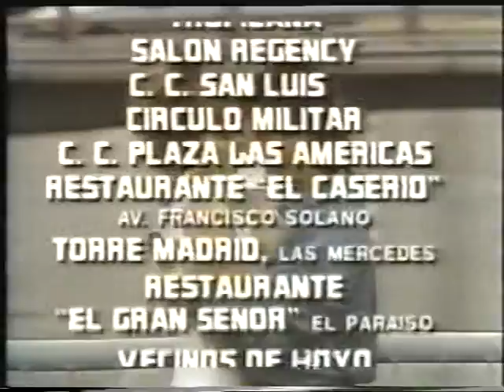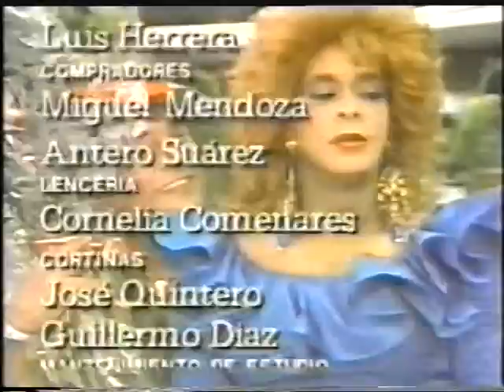Bellisima 32 5/5